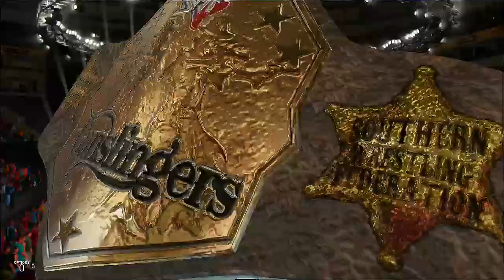WWE2K19 Universe Mode - SPECIAL PPV DEUCES WILD NIGHT 3 - NEW CHAMPS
This is it! The final matches of the Gunslingers Tournament. Who's moving on to the finals? WHO WINS?!